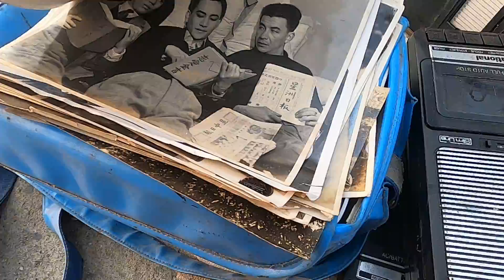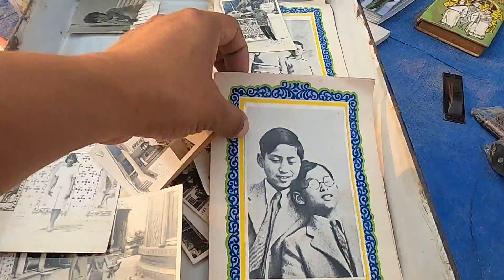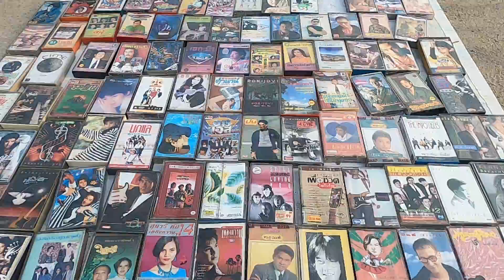Thai flea Market 25มีนาคม2564 By เจโอ๋ คลองถม ตลาดไท GH014436